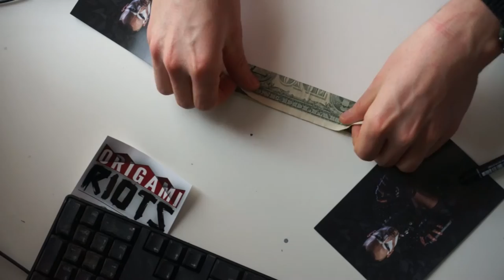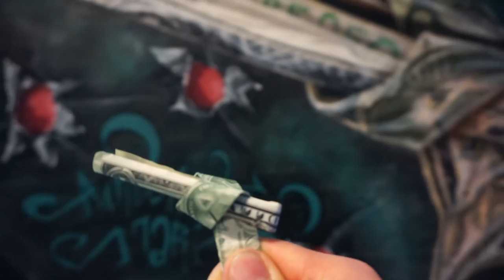Painting Money Origami 1$ Gun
Painting money origami gun. A peek behind the curtain painting money origami inspired street art mural painting in London graffiti tunnel